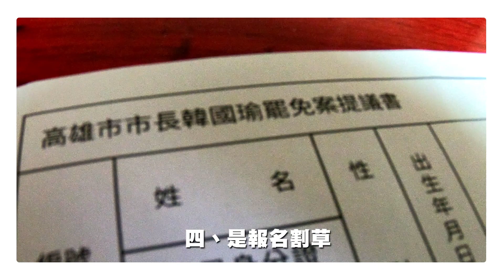回高雄吃水果、來海邊、割割草｜怡岑休假日記EP3｜移動岑寶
回高雄被媽媽餵胖胖
來海邊踏踏浪
還有聽聽抱怨
割割草.

（我在家真的好醜，慘不忍睹）

休假日記通常都只會在我IG限定，偶爾看我心情會上YT，我就是這麼像風一般捉摸不定～

我真的比較常用IG啦你各位～追起來啊

這是我的IG帳號:andrew_patanie